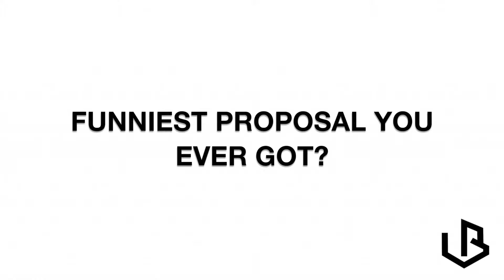ARE YOU SINGLE?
A short film on being single this valentines day

For work & project inquiries, email;